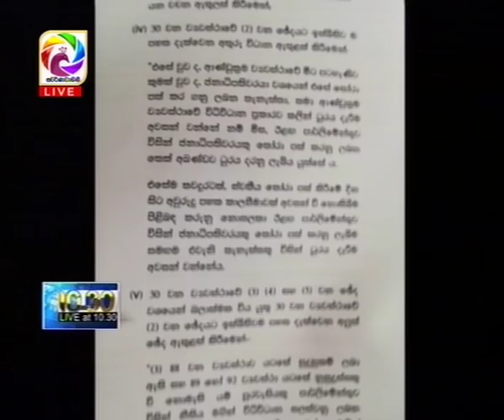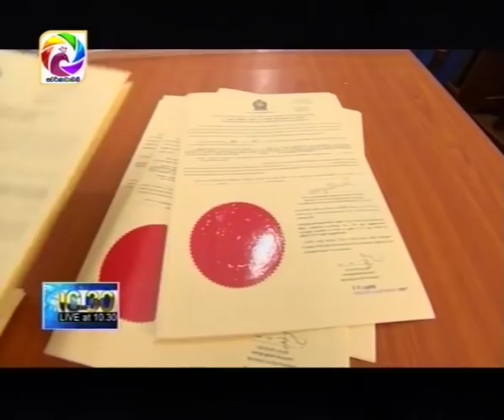Live at 10.30 News – 2018.05.31